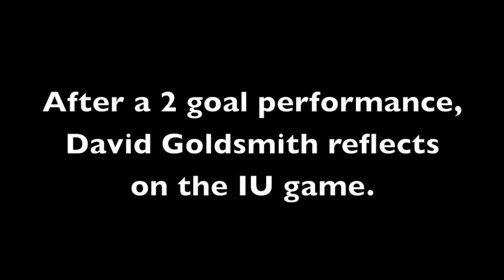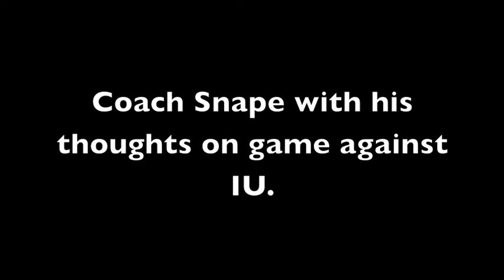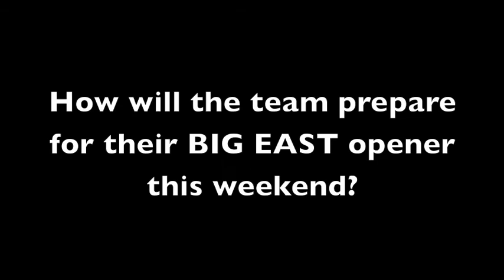Butler Men's Soccer - 3 vs IU - 2 (2OT) (9/25/13)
Butler vs. IU

The Battle for Indiana